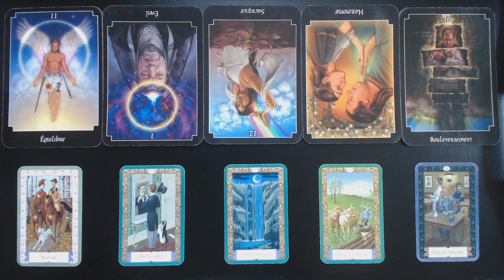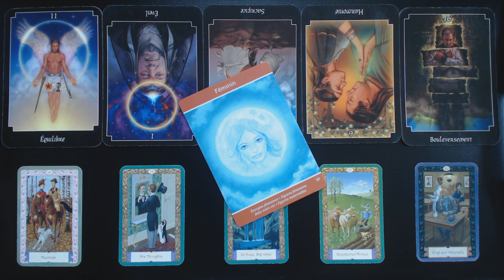BÉLIER Août 2019. Une nouvelle rencontre se présente.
Guidance intuitive.
Au plaisir!
Isabelle